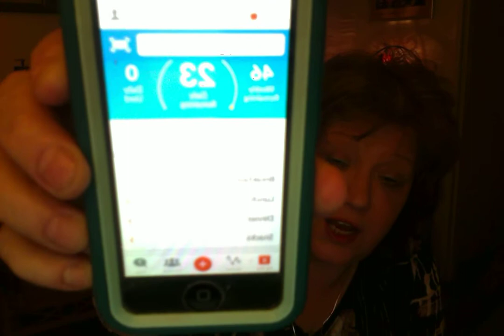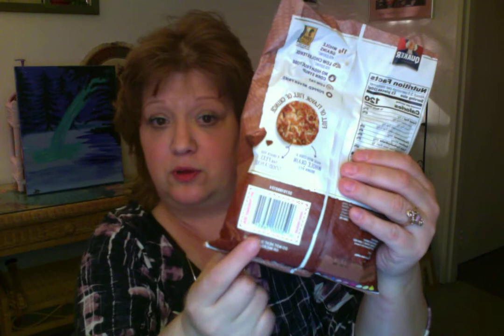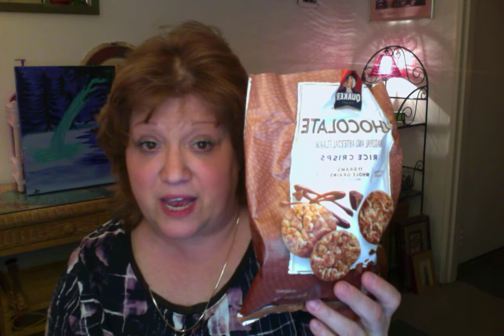I'm Dropping Pounds By Counting Points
Yup.  In my opinion Weight Watchers works.  Give it a try.  I'm glad I did.